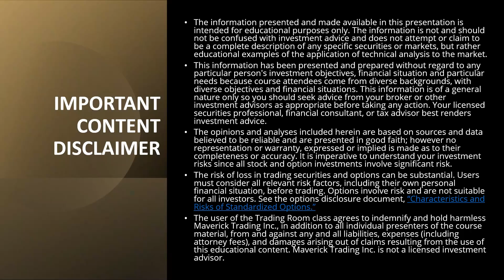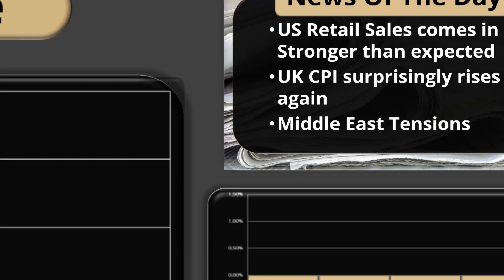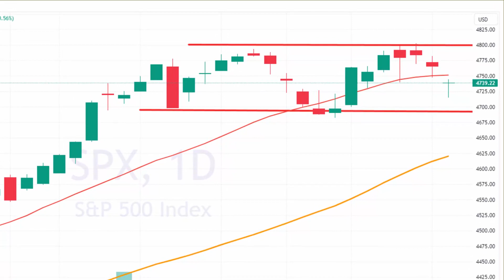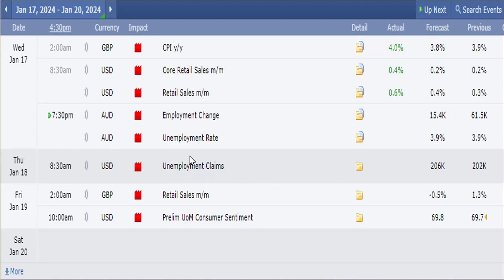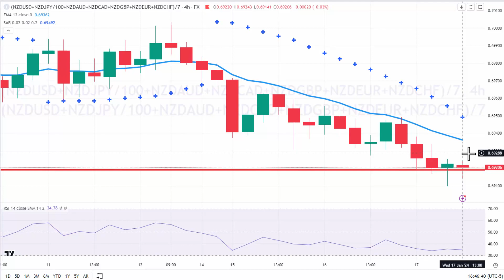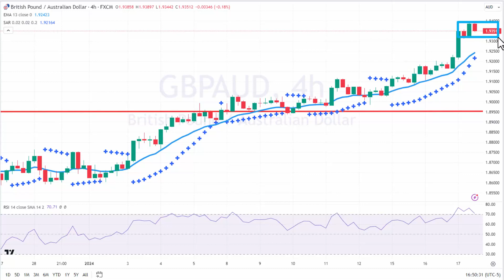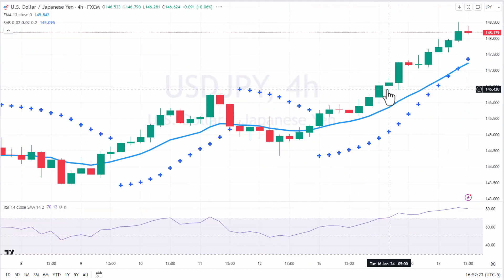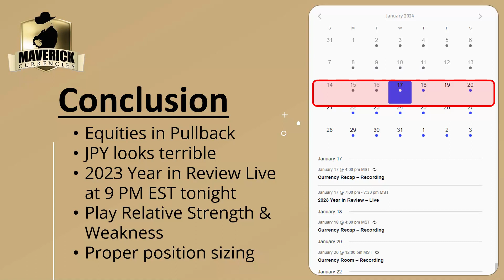Prop Trading Forex & Crypto Recap: January 17th, 2024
Cryptocurrency & FOREX Recap and prop trader outlook for the next 24 hours for the Equities, foreign currencies, forex market, and cryptocurrencies.  We analyze the 8 major foreign currencies (USD, JPY, CHF, EUR, GBP, CAD, AUD, NZD) and re-score our relative strength system to find the best trades in forex today.  Once we break down the relative strength and weaknesses in forex today, we identify the strongest and weakest currencies in forex today.   These currencies are paired into a currency cross and entry points are established in the forex recap.

Bitcoin Forecast
BTCUSD Forecast
Bitcoin Cash Forecast
BCHUSD Forecast
Ethereum Forecast
ETHUSD Forecast
Litecoin Forecast
LTCUSD Forecast
USD forecast

If you liked the content of this forex market recap video and want to learn more about trading the firm’s capital, please click on one of the following links:

To learn more about trading in the firm’s Stock/Options Division @mavericktrading go

If you are interested in Stock & Options content, please go to our main division  @mavericktrading  to check out more content

Forex today
forex recap